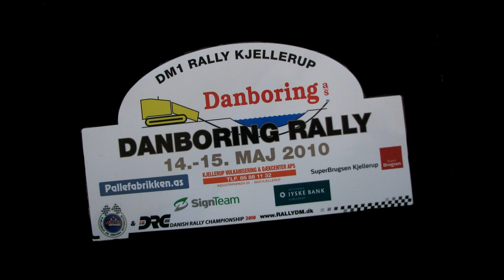DM 1. 1 del.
Danish Rally 2010. Many Rallycars in this video and Onboard Cam with Hammer Motorsport in Mitsubishi EVO IX.